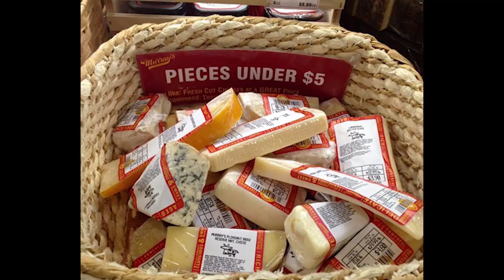Stranger Places with Charles Mudede: Rats of Seattle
Stranger critic Charles Mudede takes you to the rattiest places in Seattle: Pioneer Square, Yesler Terrace, Cal Anderson Park, Columbia City.